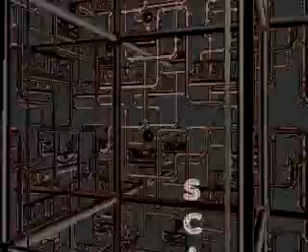MUSIC 4OR SCAFFHOLDING.mp4